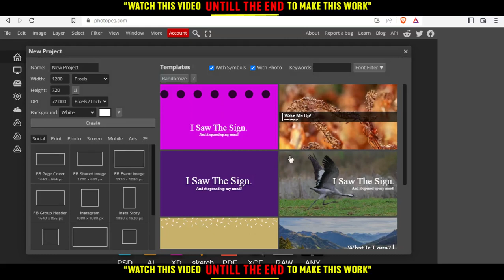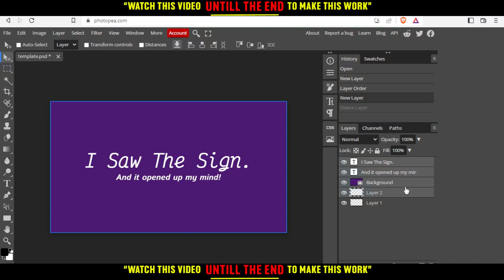How To Select Multiple Layers In Photopea Tutorial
Today I show how to select multiple layers in photopea tutorial,photopea tutorial,select multiple layers in photopea,how to select multiple layers in photopea,multiple layers in photopea,layers in photopea,photopea how to